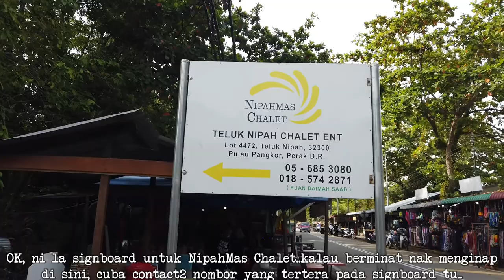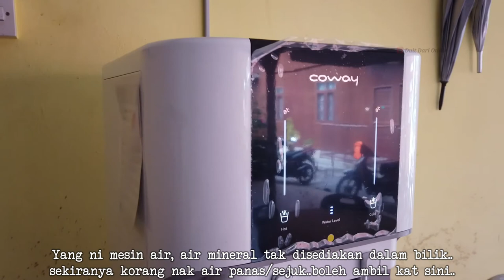NipahMas Chalet Pulau Pangkor Perak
NipahMas Chalet di Teluk Nipah, Pulau Pangkor, Perak.

Dapatkan RM10 percuma dengan app SHOPBACK (Hanya SAH untuk pengguna kali pertama sahaja) sekiranya anda menggunakan app agoda, booking, klook atau trip untuk menempah hotel

Gadget and software  :

Camera : DJI Pocket (1080p/30fps)